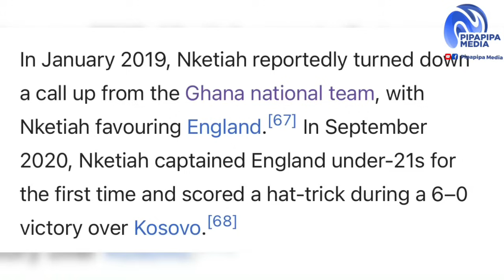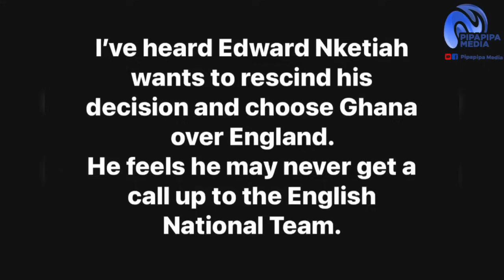GOOD NEWS FOR BLACK STARS 🇬🇭AS EDDIE NKETIAH SET TO SWITCH TO PLAY FOR GHANA - ((REPORT))